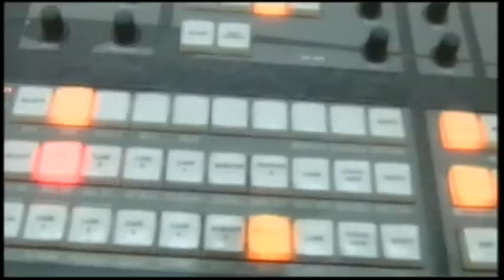Super B Ειδήσεις - Trailer 2012_2013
Το τρέιλερ για το νέο δελτίο ειδήσεων του Super B για την σεζόν 2012_2013